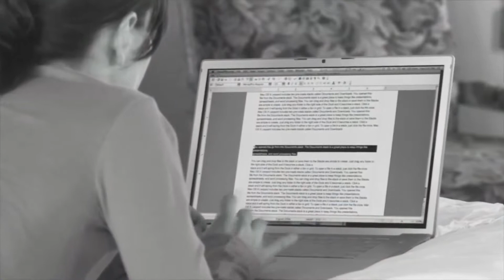Gabriela Cowperthwaite: Heal the Bay's "Walk the Talk" honoree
Heal the Bay proudly honors "Blackfish" writer and producer Gabriela Cowperthwaite with the "Walk the Talk" award at our 30th Anniversary Awards Gala in Santa Monica on June 4, 2015.